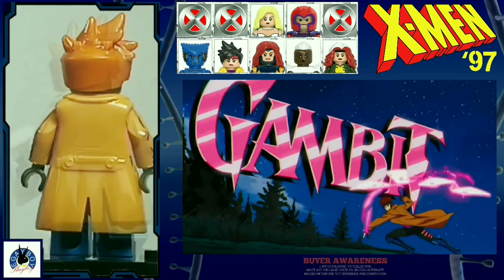X-Men '97 Minifigures | G0166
X-Men '97 G Minifigures ; EDP P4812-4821
G Blocks G0166 set includes GH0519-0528 minifigures which are based on characters appearing in Marvel Animation animated series X-Men '97

X-Men '97 continues the story of X-Men: The Animated Series (1992–1997). In both series, mutants are people born with superhuman abilities that generally manifest during puberty. The X-Men are a team of mutant superheroes founded by Professor Charles Xavier to protect mutants and humans alike. At the end of The Animated Series, Xavier nearly dies in an assassination attempt and is taken to space to be healed by the alien Shi'ar Empire. X-Men '97 begins a year later and sees the X-Men facing new challenges without Xavier, under the leadership of their former adversary Magneto. As with the original series, X-Men '97 combines action, soap opera-style drama, and exploration of serious topics. (SOURCE .org/wiki/X-Men_%2797)

G0166 set
P4812: Rogue 0:51
P4813: Storm 0:36
P4814: Jean Grey 0:28
P4815: Jubilee 1:09
P4816: Beast 1:17
P4817: Gambit 0:20
P4818: Magneto 1:00
P4819: White Queen 0:44
P4820: Cyclops 0:04
P4821: Wolverine 0:13

Source to ID figure: heroblok .com

Images/videos used in this video are for comparison of the minifigures.